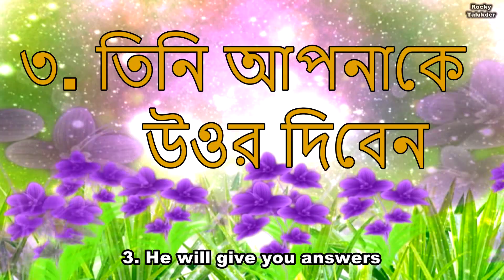ঈশ্বরের ১০টি বিষয় 10 things GOD wants you to remember | Rocky Talukder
১. তিনি আপনাকে বিশ্রাম দিবেন
২. তিনি আপনাকে শক্তি দিবেন
৩. তিনি আপনাকে উওর দিবেন
৪. তিনি আপনাকে অনেক বিশ্বাস করে
৫. তিনি আপনাকে আশীর্বাদে পরিপূর্ণ করবেন
৬. তিনি আপনার জন্যই
৭. তিনি আপনাকে উন্নত করবেন
৮. তিনি আপনাকে কখনও হারাতে দিবেন না
৯. তিনি আপনার সমস্ত যোগান দিবেন
১০. তিনি আপনার সাথে সাথে আছেন এবং তিনি আপনাকে ভালবাসেন

( আমাদের ভিডিও দেখার জন্য ধন্যবাদ এবং আপনার বন্ধুদের সাথে শেয়ার করতে ভুলবেন না। )

Facebook ( ফেইজবুক ) -

Web (ওয়েব) আপনি আপনার দান, উপহার বা সাহায্য পাঠাতে পারেন । যেন আমরা আরও যীশুর গান, নাচ, প্রচার ও প্রভুর কাজ করতে পারি।